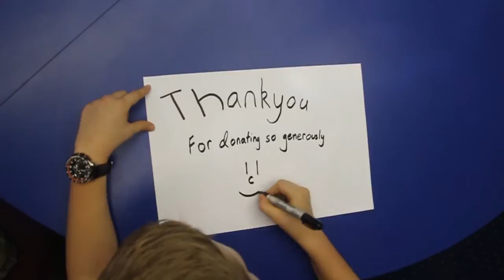Luke says thanks!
CRU video of Luke saying Thanks for EOFY Appeal